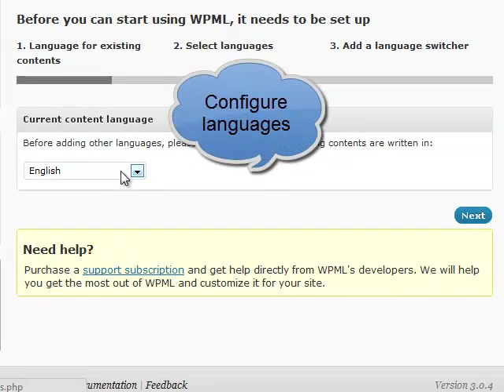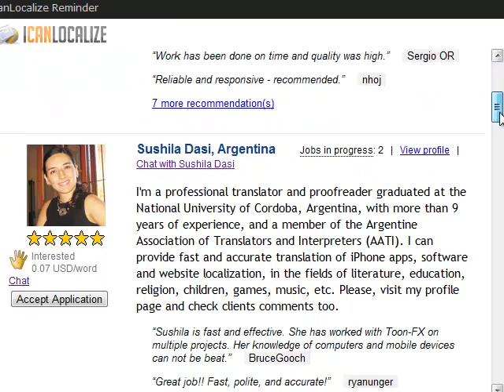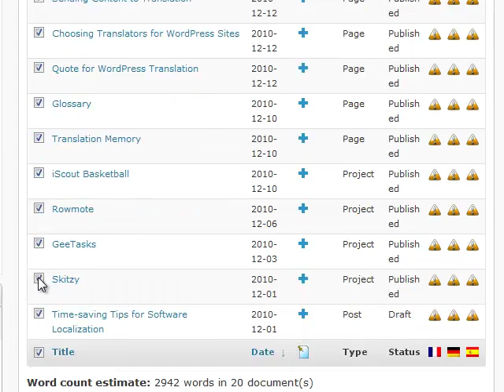wpml translation with icanlocalize